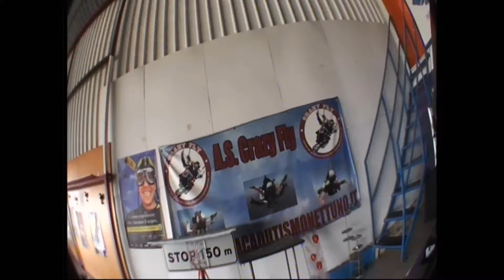skydiving over Nettuno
Skydiving over the beautiful Nettuno area in Italy.